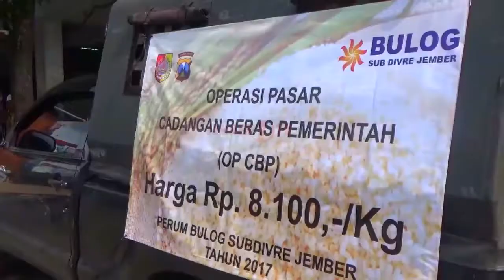Antisipasi Kenaikan Harga Jelang Natal, Bulog Gelar Operasi Pasar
Menjelang hari raya Natal dan Tahun Baru, Bulog Sub Divre XI menggelar operasi pasar  dengan tujuan untuk menekan harga  kebutuhan pokok yang selama ini selalu naik menjelang hari besar ke agamaan.